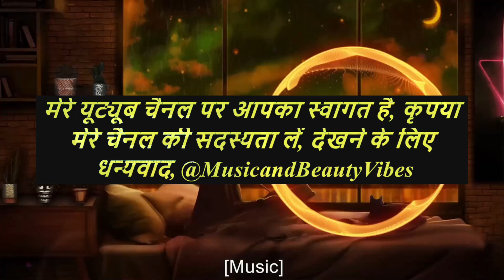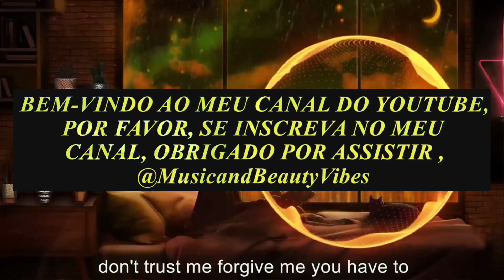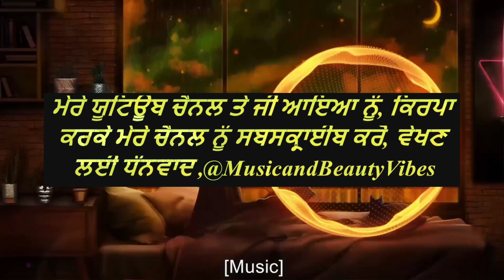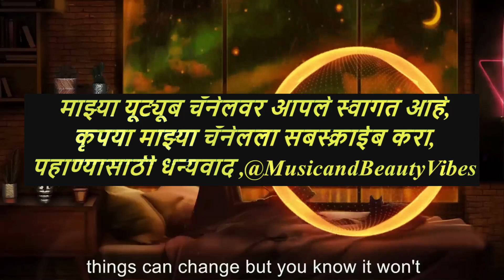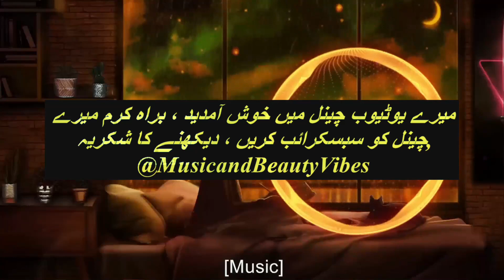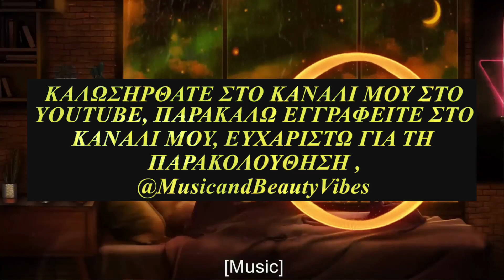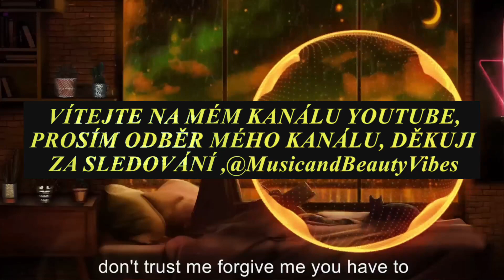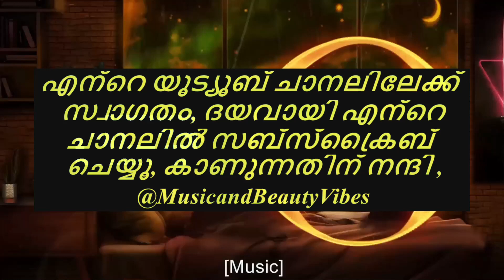ASHWOOD - Maria [NCS Release]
ASHWOOD - Maria (ft. Blooom & Ghost’n’Ghost) [NCS Release] nocopyrightsounds copyrightfree @MusicandBeautyVibes